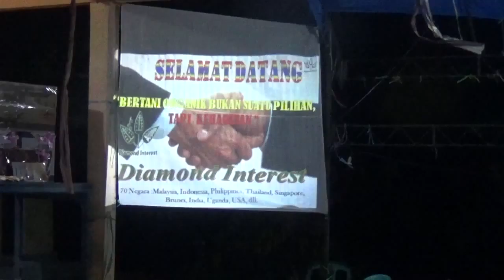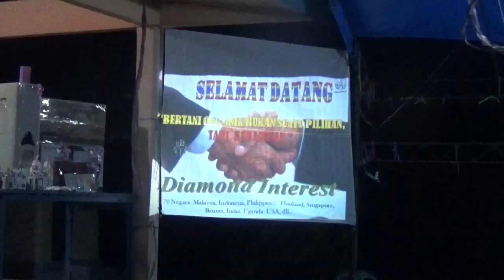SOSIALISASI DI GROW GEBYAR SULAWESI TENGAH TOLAI BARAT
/Pupuk Organik DIGROW adalah Pupuk Organik Cair yang terbuat dari Ascophyllum Nodosum, sejenis Rumput Laut Cokelat yang diambil dari Laut Atlantik Utara. Secara Alami, Ascophyllum Nodosum mengandung Nutrisi yg cukup melimpah, diantaranya adalah : Mineral Makro, Mineral Mikro, Asam Amino, Asam Humic, Giberelin, Auxin, Sitokenin dan berbagai unsur Nutrisi lainnya yg dibutuhkan oleh segala jenis Tanaman & Hewan.

Diproses secara Ektraksi dengan Teknologi NANO, membuat Pupuk Organik DIGROW menjadi Pupuk yang mampu memberikan Hasil Panen Maksimal pada segala jenis Tanaman Pertanian, Perkebunan, Kehutanan, Budidaya Perikanan dan Segala Jenis Peternakan.
Selain itu, kelebihan Pupuk DIGROW adalah bisa dicampur Pestisida, Fungisida, Insektisida, serta tidak memiliki batas Masa Kadaluarsa.

Berbekal Kualitas International, ISO 9001 dan Standar GMP (Good Manufacturing Practises) DI GROW telah merambah ke berbagai Negara di Dunia. Tidak kurang dari 70 Negara yang sudah menggunakan DI GROW, termasuk beberapa Negera di Africa yang telah menjadikan DI GROW sebagai Pupuk Resmi Nasional di Negara mereka.Cover-digrowindonesia.jpg

Kami telah hadir di Indonesia sejak tahun 2004, dengan Legalitas yang Lengkap, yaitu izin dari Kementrian Pertanian (Izin Deptan), Hasil Uji Laborat, Sertifikat Uji Mutu, Sertifikat Uji ZPT & Mikroba, serta Uji Efektifitas.

KEISTIMEWAAN PUPUK ORGANIK DIGROW :

Berkualitas International & sudah digunakan di lebih dari 70 Negara di dunia.
ALAMI, ORGANIK & RAMAH LINGKUNGAN.
Terbuat dari BAHAN BAKU SEGAR Rumput Laut Ascophylum Nodosum (Bukan dari Limbah Organik)
Diproses secara EKTRAKSI dengan TEKNOLOGI NANO (Bukan Hasil Fermentasi).
Kandungan NUTRISI LENGKAP & SEIMBANG.
Mengandung ZPT Zat Perangsang Tumbuh ALAMI
(Auxin, Sitokinin dan Giberelin)
Mengandung 6 jenis Asam Amino Esensial.
Mengandung Asam Humat, Asam Fulvat dan Asam Alginat sebagai Pembenah Tanah.
Mudah diaplikasikan & TIDAK MEMERLUKAN PEREKAT.
Berbentuk ION sehingga cepat diserap tanaman.
Hanya perlu waktu 30 – 40 MENIT SAJA untuk diserap oleh Stomata
Satu-satunya Pupuk Organik Cair yang BOLEH DICAMPUR PESTISIDA & FUNGISIDA (jika diperlukan) sehingga MENGHEMAT BIAYA TENAGA KERJA.
Satu-satunya Pupuk Organik Cair yang TIDAK MEMILIKI MASA KADALUARSA.
Mempercepat pertumbuhan Akar, Batang & Daun.
Merangsang pembungaan & memperbanyak Buah.
Mengurangi kerontokan Bunga & Buah.
Meningkatkan Daya Tahan terhadap serangan Penyakit
Mempercepat Pemulihan akibat serangan Hama dan Penyakit.
Mempercepat Masa Panen.
Memperpanjang Usia Produktif.
Meningkatkan Kualitas & Kuantitas Hasil Panen.
Memperpanjang Masa Penyimpanan Pasca Panen
Mengurangi Dosis Pemakaian Pupuk Kimia 30%.
Bermanfaat untuk SEMUA JENIS TANAMAN, TERNAK, UNGGAS, IKAN & UDANG.
DOKUMEN LEGALITAS LENGKAPa (Ijin Kementan RI, Sertifikasi Uji Mutu, Uji Mikroba, ISO 9001, dsb

PIN BB  52375347
HBG .ANA RITA  HP.0813 -  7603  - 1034  /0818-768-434.